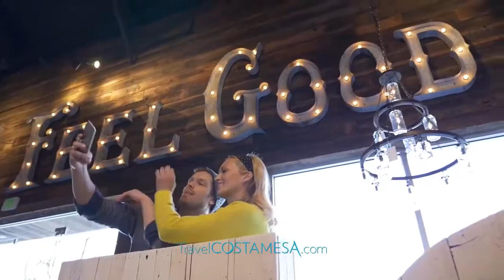Enjoy shopping in Costa Mesa!